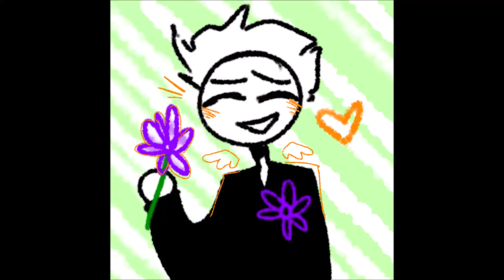Two Time // [Unfinished Animation]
I kinda maybe wanna finish this in 10000 years, but look I posted something :)

The character in the video is my sona! I was gonna make something edgy but I got unmotivated to finish it like all my other stuff phphphph